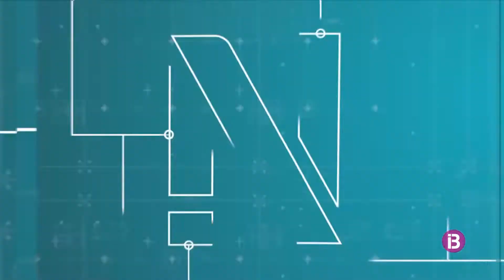Balance final de temporada en Formentera. 30/10/2021.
Noticia realizada para los informativos de IB3 Televisió.

Imagen/Edición: David Rodríguez C.
Informa: Lalo Polo